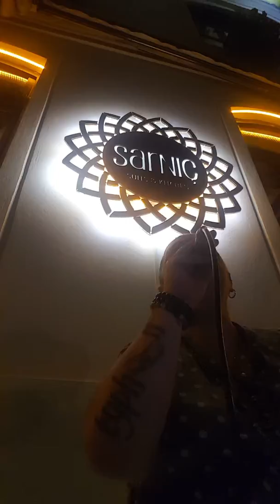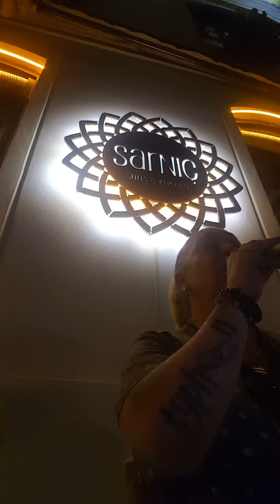Dert Olur / Gamze - Muzo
Sarnıç / Kadıköy
Solist:Gamze Çağlar
Gitarist.Muzaffer Güner